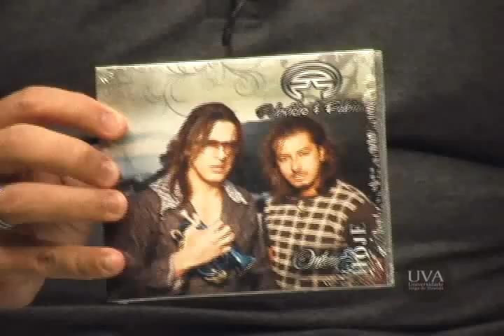TV UVA - Jogo Aberto - Dupla Sertaneja Fabrício e Fabiano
Assista nesta edição do "Jogo Aberto" uma entrevista com a dupla sertaneja Fabrício e Fabiano.